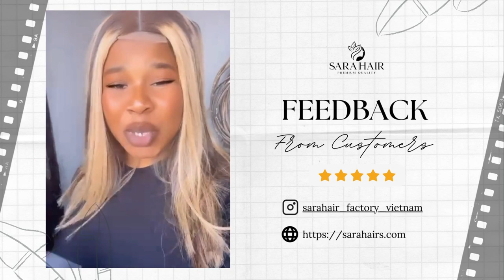Vietnam Hair Review | Bone Straight Hair from Sara hair factory| SARA HAIR FEEDBACK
FEEDBACK FROM OUR CUSTOMER

We are very happy to receive video feedback from a lovely guest in Nigeria. She was satisfied with the quality, the gift and the service of Sara hair.

Thanks for trusting and choosing us ❤️
Our company SARA Hair is one of the largest wig manufacturers in Vietnam. We have nearly 30 years of experience in the wig-making industry, not only serving in our country but also exporting to Europe, Africa... We ensure that our products are made of 100% human hair which is silky, smooth, and not tangled.
SARA HAIR Top-notch quality